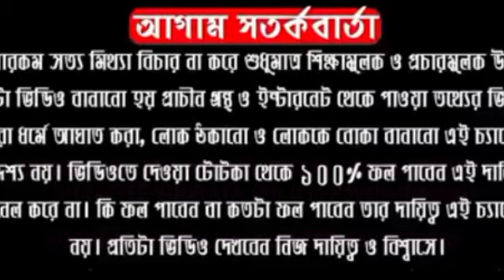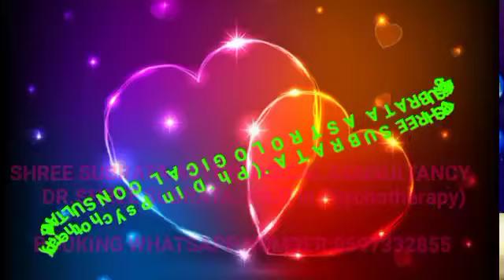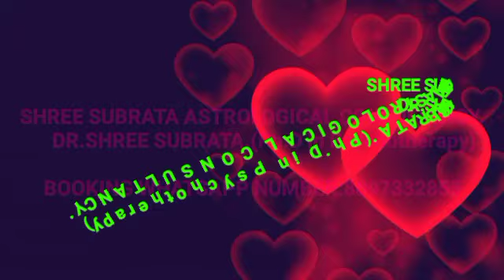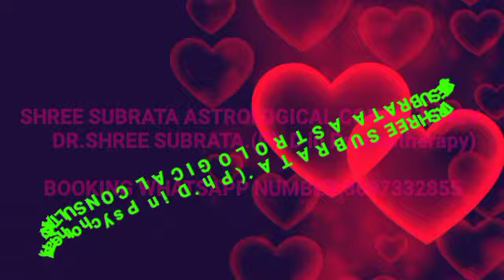LoveTip 11 July 2020 । ভালোবাসার শুভ ও অশুভ রাশিফল।আজকের লাভ টিপসDR SHREE SUBRATA।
ABOUT VIDEO:-
todaylovetip astrofriend lovetip lovefriend bestfriends 11july 2020

Follow Me,